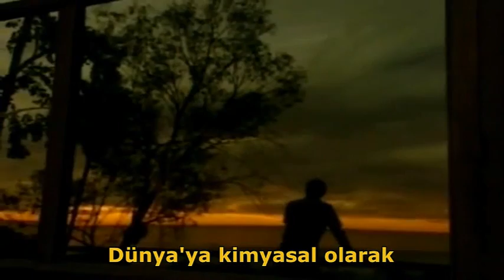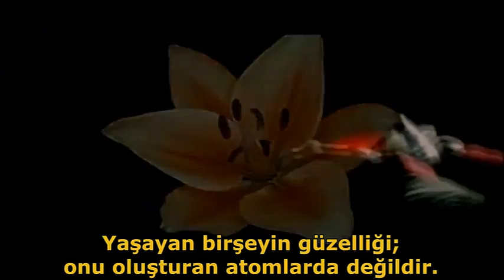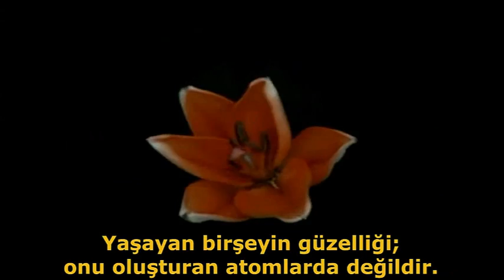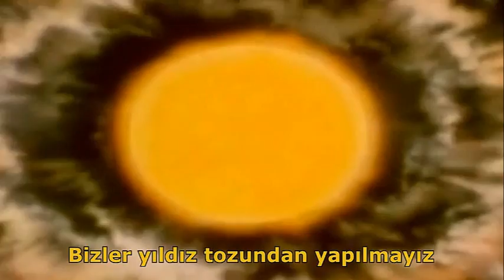Symphony of Science - 'We Are All Connected' (Türkçe Altyazılı)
Carl Sagan, Feynman, deGrasse Tyson , Bill Nye